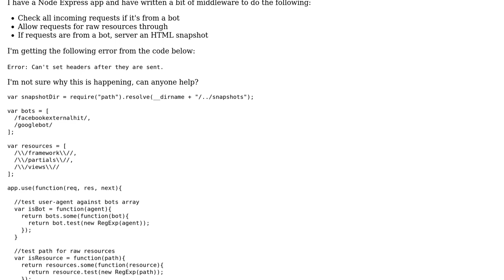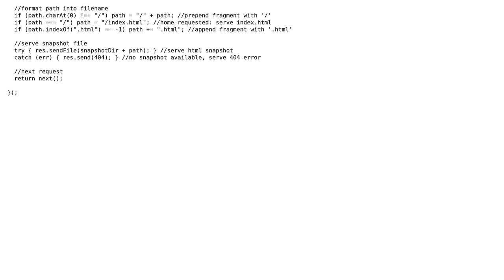Can't set headers after they are sent error from Express middleware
With thanks & praise to God, and with thanks to the many people who have made this project possible! You are responsible for your own actions.